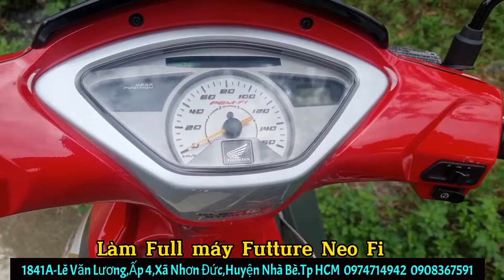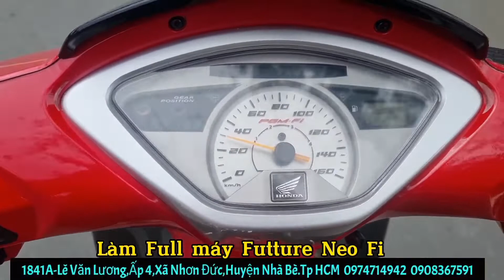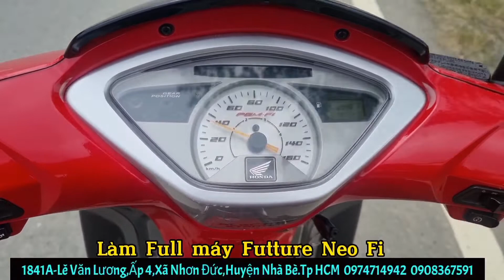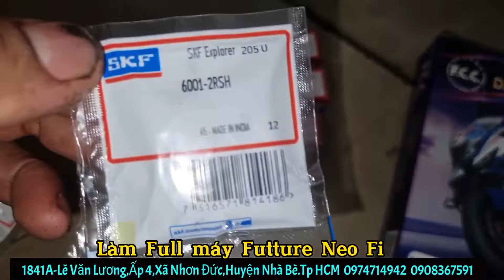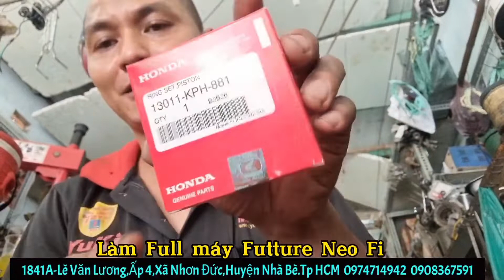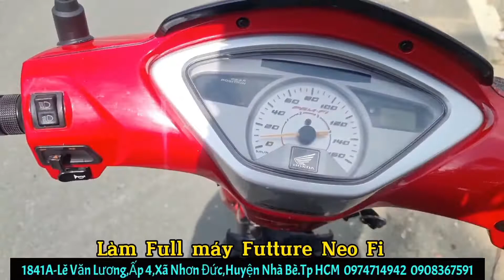Làm Full máy Futture Neo Fi